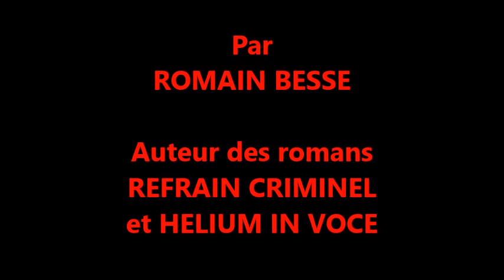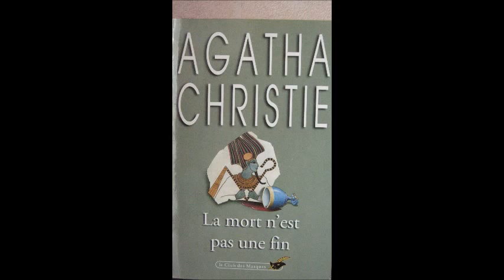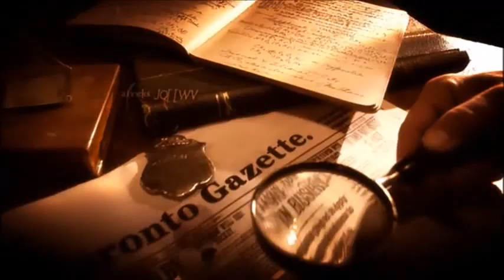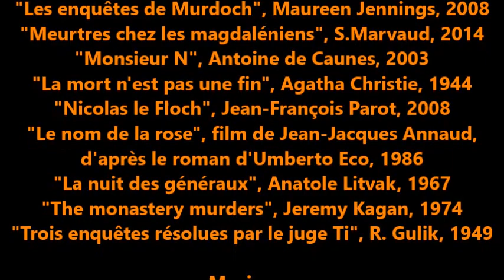Fan de polar-Polars historiques-Historic thrillers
13ème épisode de Fan de polar sur les intrigues ayant un fonds historique.
Des romans aux films et séries télévisées, depuis la Préhistoire jusqu'à la Seconde Guerre Mondiale, profitez de ce voyage dans le temps !